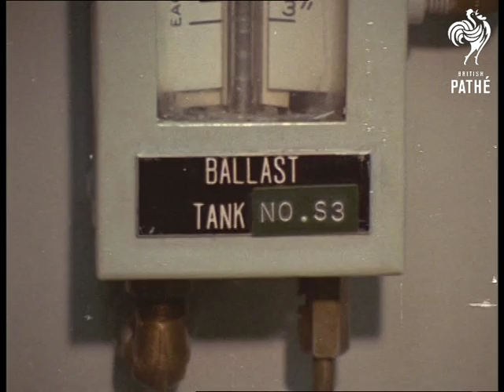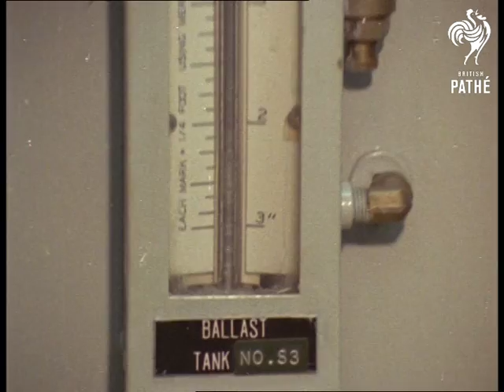Bp Oil Rig 'sea Quest' (1972)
Various shots on board the BP Oil Rig 'Sea Quest'. Shots of controls and gauges. Views from helicopter approaching rig out at sea. Aerials coming in to land on British Petroleum oil rig helipad. VS of helicopter coming in to land. VS of drilling equipment and men working. CU of drill bit. LS of legs of oil rig in the sea. More shots of boring and drilling equipment. More working with large drill. VS of long pipes being rigged up. Shots of material welling up from drill hole. More shots of men with drill.
 FILM ID:3284.02